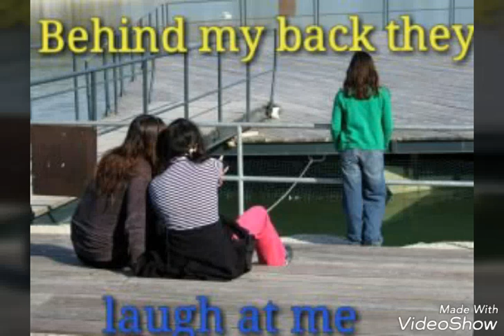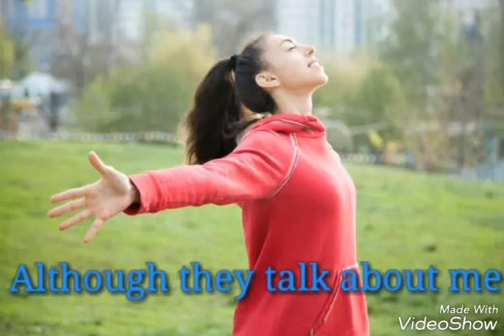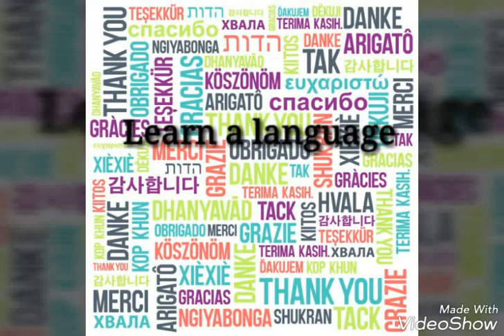How to Deal with Gossip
Ignore gossip